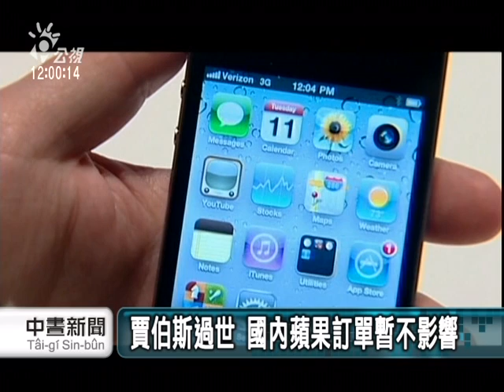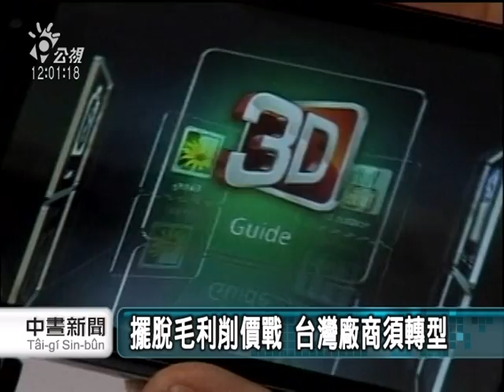20111007 公視中晝新聞 賈伯斯過世 國內訂單暫不影響